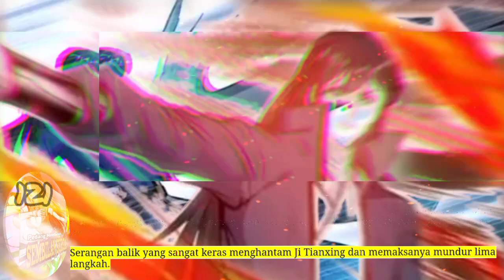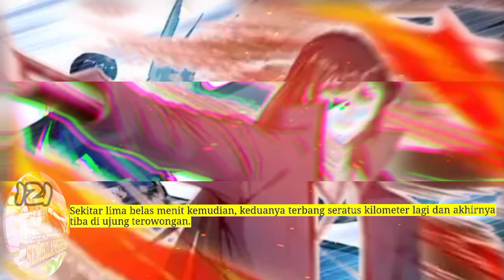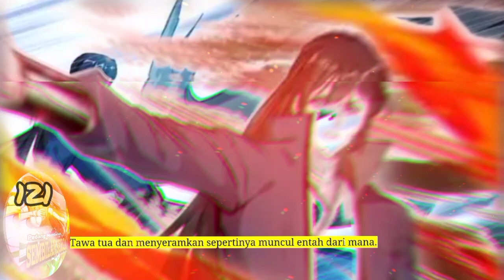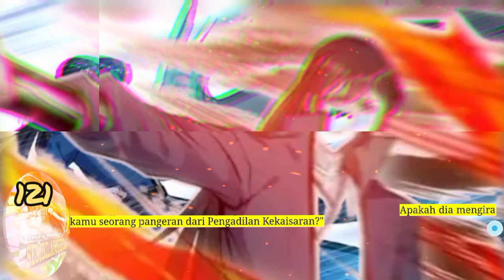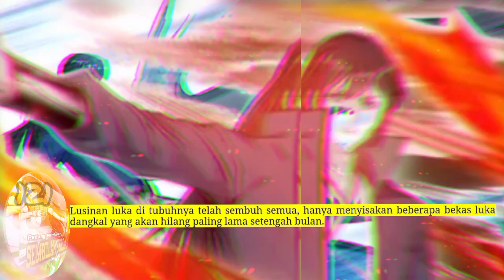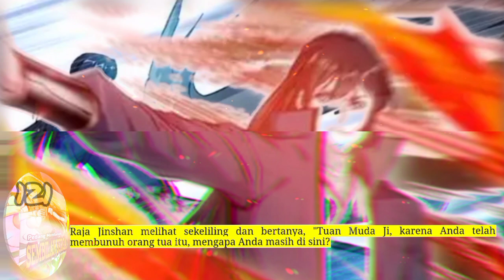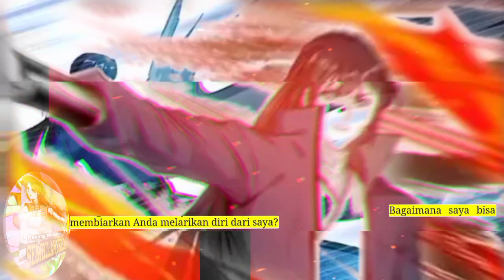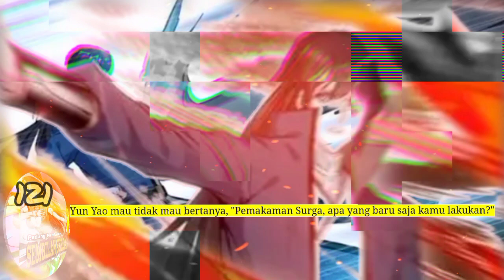Pedang Membelah Sembilan Surga season 121